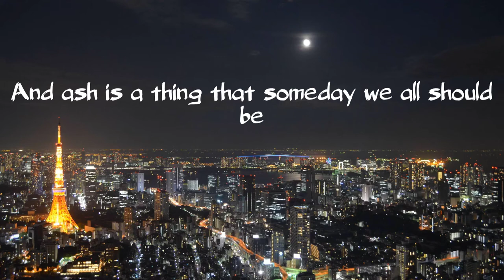BTS (방탄소년단) - RM - Tokyo [ COVER ]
Happy Birthday Namjoonie!!💜

🌈Vocals : KJi
🌈Song : BTS RM - Mono - Tokyo